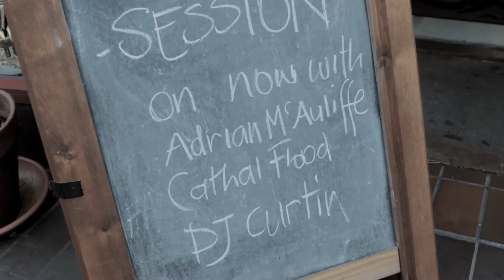Adrian McAuliffe, DJ Curtin and Cathal Flood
Adrian McAuliffe, DJ Curtin and Cathal Flood performing at Crowley's Music Centre